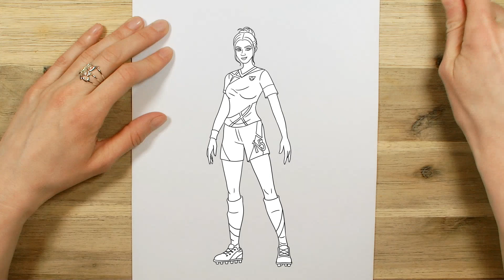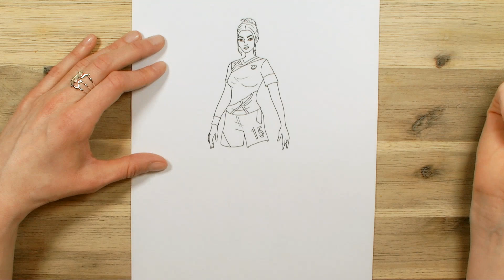How to draw Poised Playmaker | Fortnite drawing tutorial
Watch this video to see how to draw my version of Cloaked Star from Fortnite.

Follow along and learn to draw with this, step by step by step tutorial.